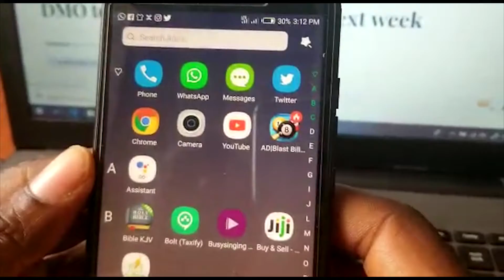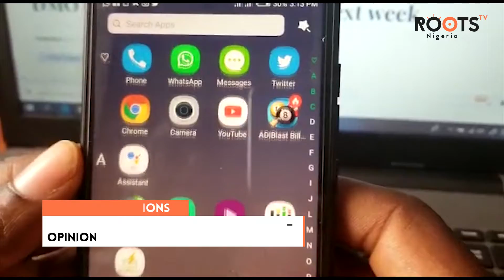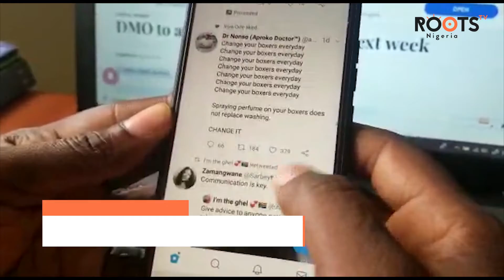App addiction – is it ruining or enhancing your life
Mobile Apps are becoming a significant part of our lives and in
most cases, performing essential duties as the mobile application
world evolves. What is your favourite app, and how has it been
useful to you? Roots TV presents Apps Nigerians can’t do without.